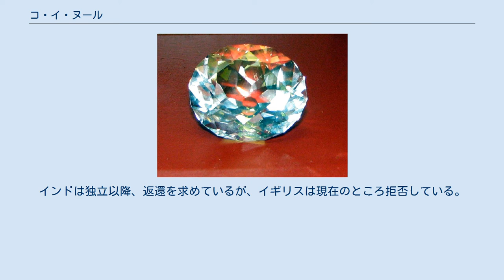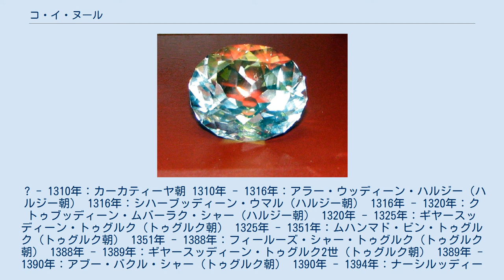コ・イ・ヌール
コ・イ・ヌール（ヒンディー語：कोहि नूर Kōhi Nūra、Koh-i-noor, Kohinoor, Koh-i-Nur）は、インドで発見されたダイヤモンドである。
コーヒ・ヌールと表記されることもある。
もともとはペルシア語で「光の山」を意味する「کوه نور」（クーヘ・ヌール）に由来している。
 かつては世界最大のダイヤモンドと呼ばれ、その歴史において周辺国の幾人もの王侯がその所有を争った。
最終的にインド女帝となったイギリスのヴィクトリア女王のものとなり、現在はロンドン塔で展示されている。
大きさは105カラット(21.6g)。
 多くの伝説や神話、逸話に彩られており、初期の来歴ははっきりとしていない。
ただし、19世紀まではインド亜大陸が世界で唯一のダイヤモンド産出国であったことから、インド原産であることは確実である。
伝説ではガンジス川の支流ヤムナー川河畔に捨てられていた子供の額からこの石が発見されたことになっており、王宮にもたらされた後、ヒンドゥー教のシヴァ神像の第三の眼に相当する位置に嵌め込まれたと云う。
しかし現実には、アーンドラ・プラデーシュ州のビジャープル鉱山で発見された可能性が高い。
 1526年にバーブルによって書かれた『バーブル・ナーマ』のなかで、コ・イ・ヌールという名称が確認できる。
その記述によれば、1294年、マールワーのとあるラージャーが所有していたと言う。
その後、ムガル帝国のシャー・ジャハーン、アフシャール朝のナーディル・シャー、ドゥッラーニー朝アフガニスタンのアフマド・シャー・アブダーリー、パンジャーブのマハーラージャ、ランジート・シングらの手を経る。
1849年3月2日にパンジャーブがインド帝国の支配下に入り、その女帝であるヴィクトリア女王に献上された。
 1851年に開催されたロンドン万国博覧会では、この石は出品物の目玉として会場となった水晶宮に展示されたが、この石に施されたインド式のムガルカットではその輝きを十分に引き出すことができず、これを入手した女王本人を含め、きらびやかな輝きを期待してはるばる訪れた見物客をもがっかりさせた。
そこで、国民及び女王の意を汲んだ夫で王配のアルバート公がアムステルダムから職人を呼び寄せ、この石の再カットを命じ、現在見られるブリリアントカットへと収まった。
インドは独立以降、返還を求めているが、イギリスは現在のところ拒否している。
 ? - 1310年：カーカティーヤ朝 1310年 - 1316年：アラー・ウッディーン・ハルジー（ハルジー朝） 1316年：シハーブッディーン・ウマル（ハルジー朝） 1316年 - 1320年：クトゥブッディーン・ムバーラク・シャー（ハルジー朝） 1320年 - 1325年：ギヤースッディーン・トゥグルク（トゥグルク朝） 1325年 - 1351年：ムハンマド・ビン・トゥグルク（トゥグルク朝） 1351年 - 1388年：フィールーズ・シャー・トゥグルク（トゥグルク朝） 1388年 - 1389年：ギヤースッディーン・トゥグルク2世（トゥグルク朝） 1389年 - 1390年：アブー・バクル・シャー（トゥグルク朝） 1390年 - 1394年：ナーシルッディーン・ムハンマド・シャー（トゥグルク朝） 1394年：アラー・ウッディーン・シカンダル・シャー（トゥグルク朝） 1394年 - 1413年：ナーシルッディーン・マフムード・シャー（トゥグルク朝） 1413年 - 1414年：ダウラト・ハーン・ローディー（トゥグルク朝） 1414年 - 1421年：ヒズル・ハーン（サイイド朝） 1421年 - 1434年：ムバーラク・シャー（サイイド朝） 1434年 - 1445年：ムハンマド・シャー（サイイド朝） 1445年 - 1451年：アラー・ウッディーン・アーラム・シャー（サイイド朝） 1451年 - 1489年：バフルール・ローディー（ローディー朝） 1489年 - 1517年：シカンダル・ローディー（ローディー朝） 1517年 - 1526年：イブラーヒーム・ローディー（ローディー朝） 1526年 - 1530年：バーブル（ムガル帝国） 1530年 - 1540年：フマーユーン（ムガル帝国） 1539年 - 1545年：シェール・シャー（スール朝） 1545年 - 1554年：イスラーム・シャー（スール朝） 1554年：フィールーズ・シャー（スール朝） 1554年 - 1555年：ムハンマド・アーディル...